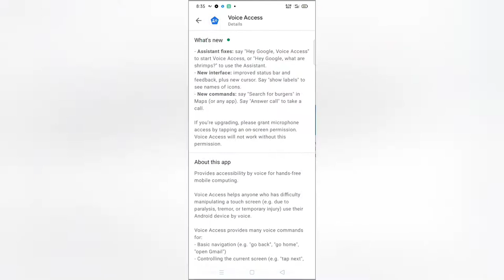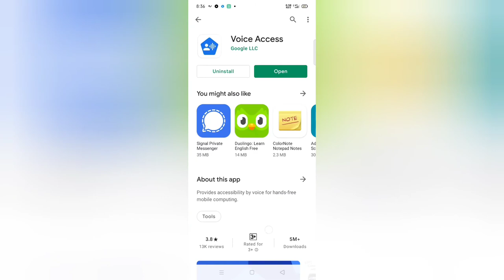Free Android App for Voice Commanding | Voice Access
Voice Access helps anyone who has difficulty manipulating a touch screen (e.g. due to paralysis, tremor, or temporary injury) use their Android device by voice.